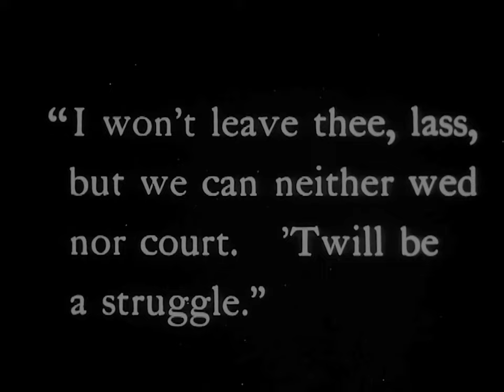Helen of Four Gates 1920 - Alma Taylor, Gerald Ames, James Carew (Cecil Hepworth) ⚡UPGRADE⚡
A madman adopts the daughter of the dead woman who rejected him and forces her to marry a crook.

ALMA TAYLOR (Available films)

1929 Der Hund von Baskerville (The Hound of the Baskervilles)
1923 Comin' Thro' the Rye
1923 Mist in the Valley
1921 Tansy
1920 Helen of Four Gates
1913 David Copperfield

редкие фильмы
희귀 한 영화
أفلام نادرة
レア映画

字幕：英語、スペイン語、ポルトガル語

★ ★ ★ IMPORTANT★★ ★